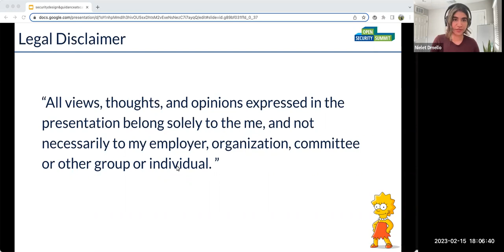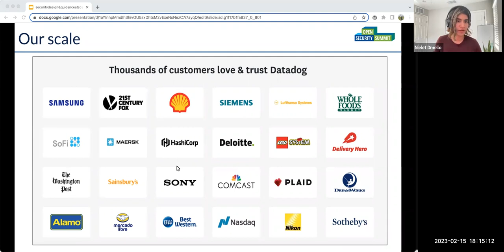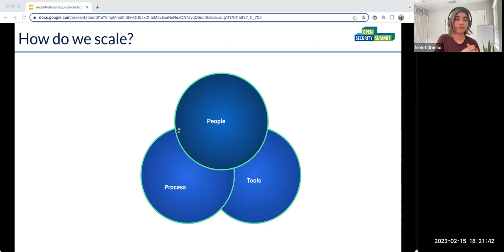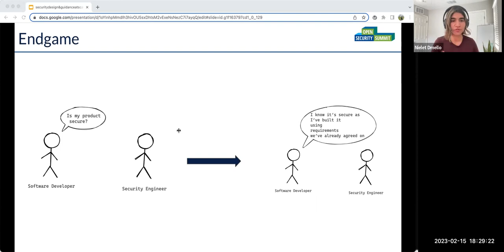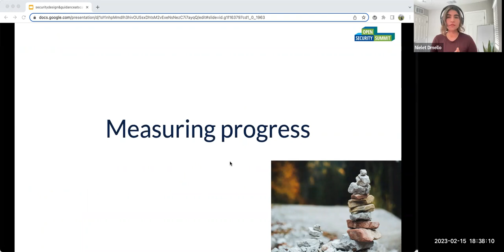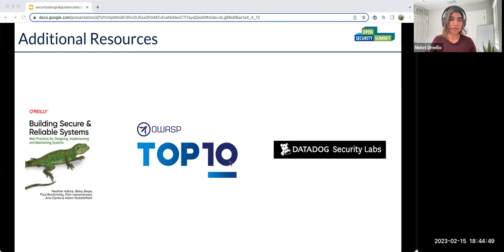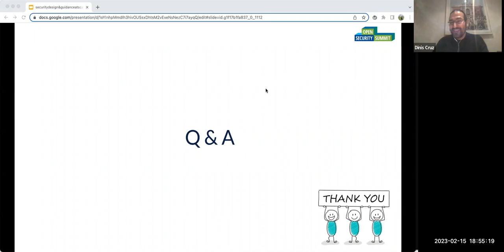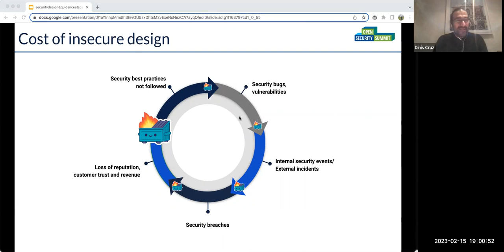Security Design & Guidance at Scale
Security Design & Guidance at Scale - 15th February 2023

By:  Nielet Dmello

Would you like to be a speaker at our next summit?